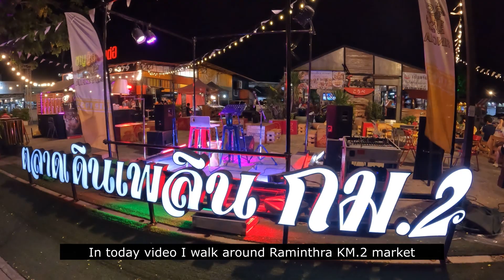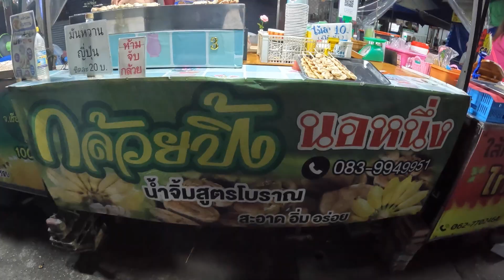[Street Food] lots of street food in Thailand, let's see fried chicken Hatyai province style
Guys! as you know that there are many street foods in Thailand you can find near your place, in today video I walk around Raminthra KM2 street food market. I actually come late so some shops is closes but I still find many foods I love here.